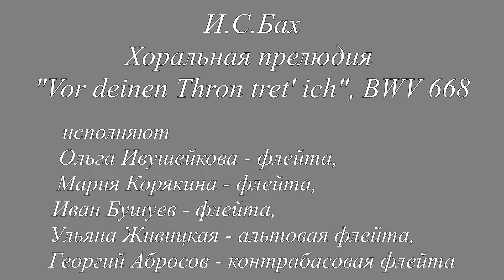И.С.Бах. Хоральная прелюдия BWV 668. J.S.Bach. Chorale Prelude "Vor deinen Thron tret' ich" BWV 668.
Исполняют
Ольга Ивушейкова - флейта,
Мария Корякина - флейта,
Иван Бушуев - флейта,
Ульяна Живицкая - альтовая флейта,
Георгий Абросов - контрабасовая флейта.
Переложение Х.Камиока.

Performed by
Olga Ivusheikova - flute,
Maria Koryakina - flute,
Ivan Bushuev - flute,
Ulyana Zhivitskaya - alto flute,
George Abrosov - contrabass flute.
Arranged by H.Kamioka.